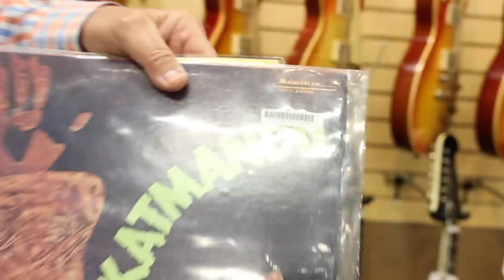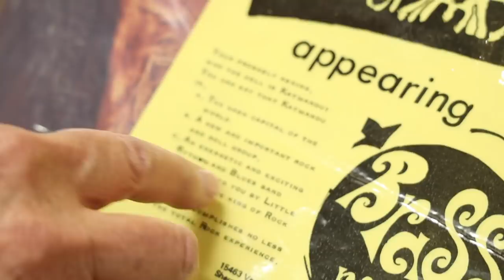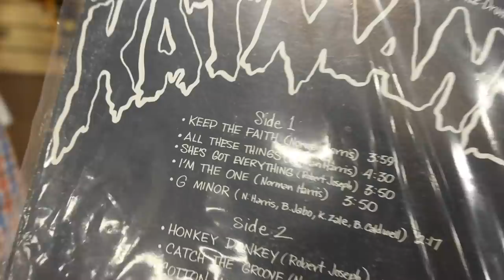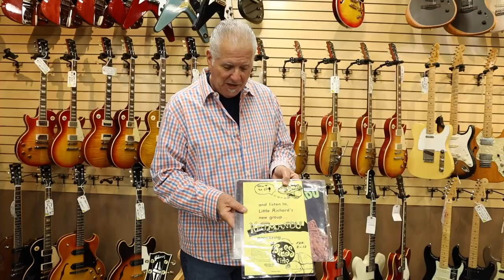Norm's band Katmandu presented by Little Richard poster from 1971 | Norman's Rare Guitars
Norm's wife Marlene was going through some drawers and found Norm's old poster of his band Katmandu being presented by Little Richard from 1971. Check out this funny story! Those were the days...